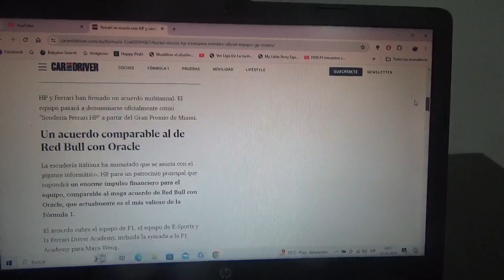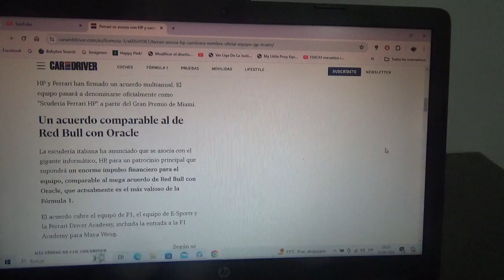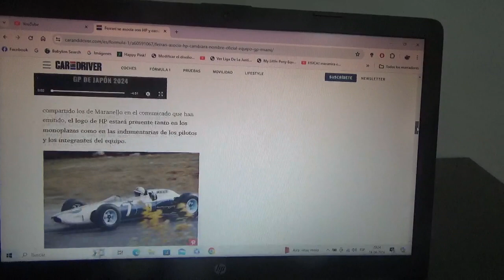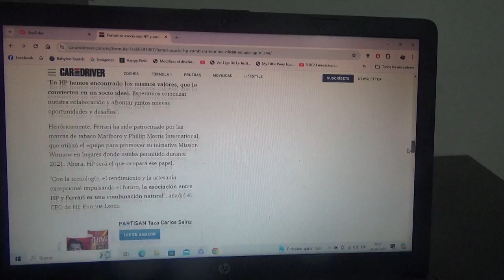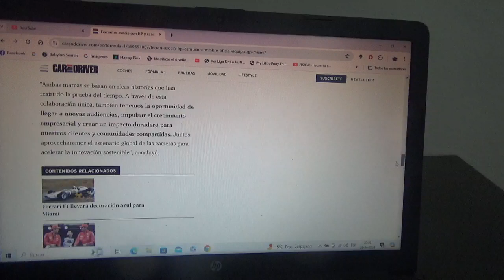Scuderia Ferrari logra acuerdo de sponsor con HP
A partir del siguiente Gran Premio de Miami el conjunto logra un acuerdo de patrocinio de título con la marca tecnológica estadounidense por lo que llamará "Scuderia Ferrari HP" esto luego de acabar con su acuerdo de sponsor titular hace algunos años con Phillip Morris International que usó con las marcas Marlboro y la ficticia Mission Winnow